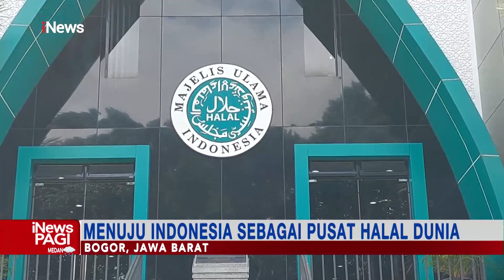Wapres Apresiasi Komitmen LPPOM MUI Jadikan Indonesia Pusat Produk Halal iNewsPagi 27/01